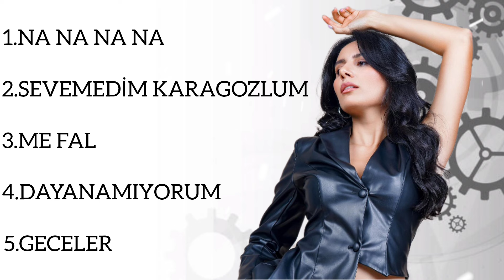Elshen pro - Na Na Na Na / Sevemedim Karagozlum/ Me Fal